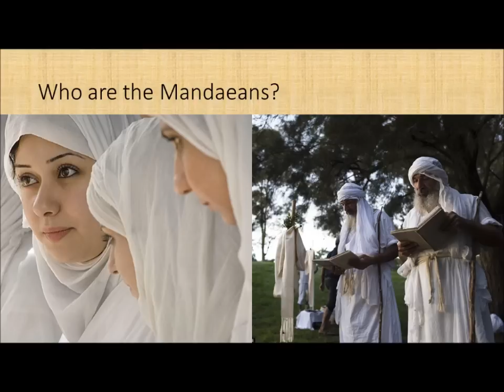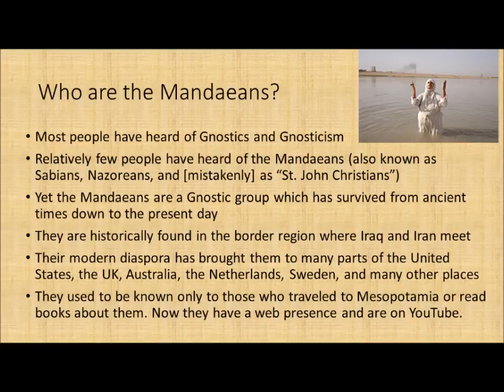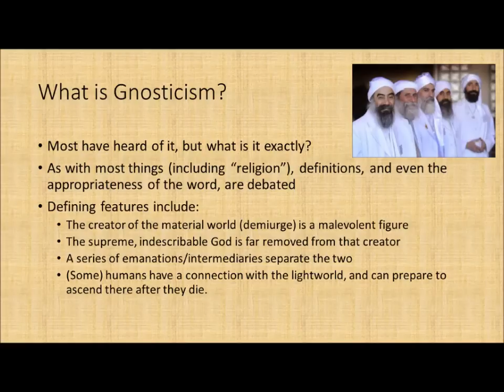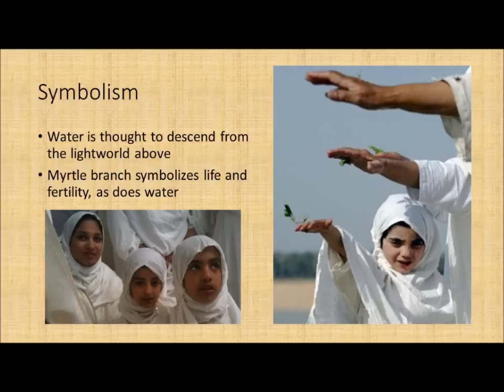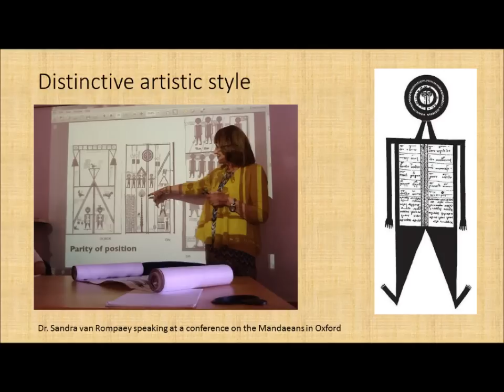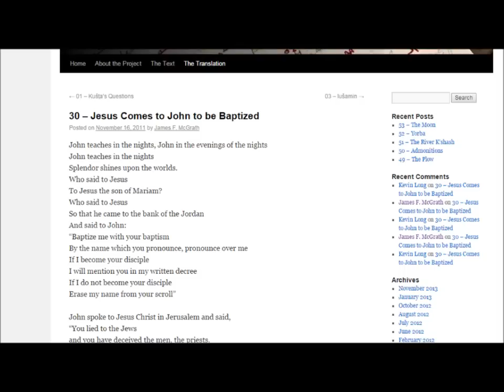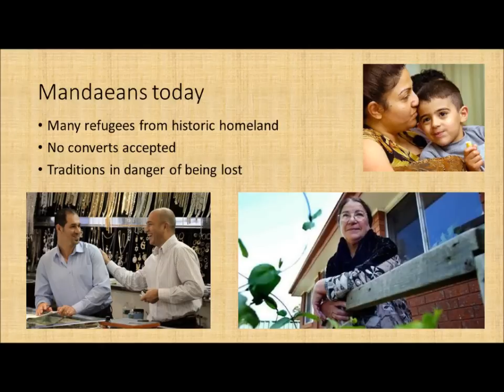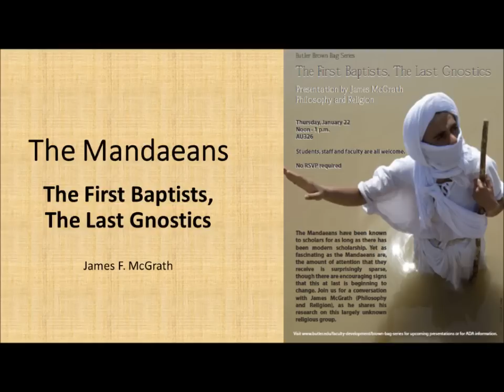The First Baptists, The Last Gnostics: The Mandaeans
A lunchtime talk about the Mandaeans by Dr. James F. McGrath at Butler University. Part of the Faculty Brown Bag series. January 22nd, 2015.